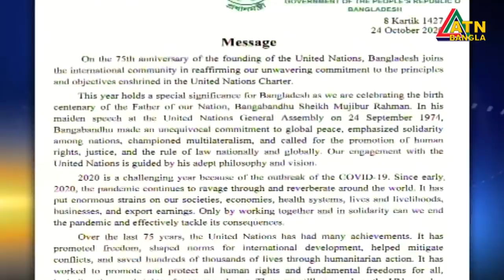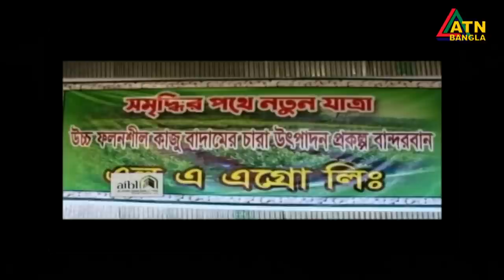এটিএন বাংলা ‌দুপুর ২ টার সংবাদ | 24.10.2020 | ATN Bangla News at 2 pm